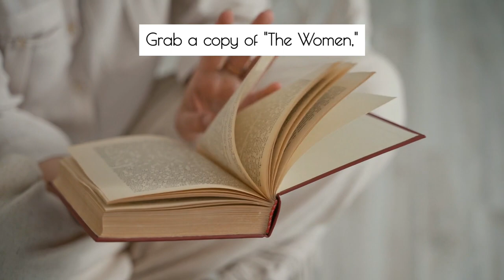The Women: A Novel by Kristin Hannah (Book Review)